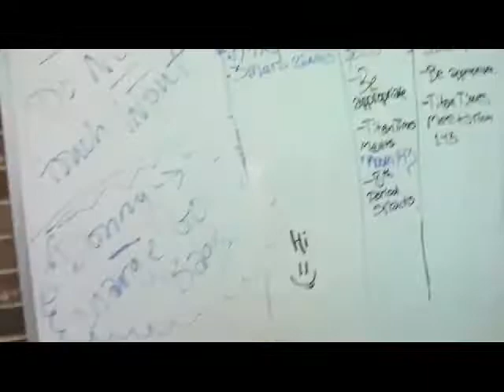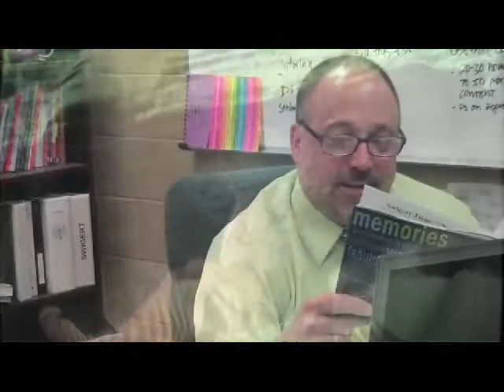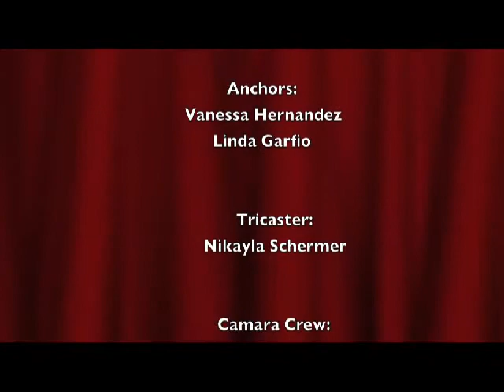KRKT: News in the Afternoon for May 13, 2013